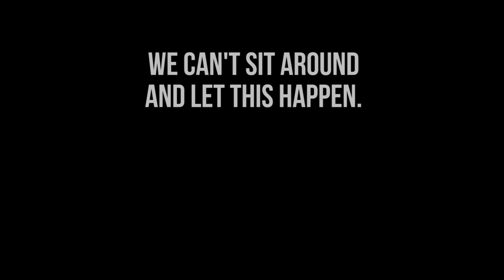America's F*cked Up Home Videos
America has a problem. Lets take a look at their home videos and see if we can see what's exactly wrong.

We believe in justice, and support equal and civil rights.

How you can be part of the solution and not the problem.

Charities and funds

The Liberty Fund
Reclaim the Block
I Run With Maud
Campaign Zero
Unicorn Riot
American Civil Liberties Union
Stand Up To Racism UK

Articles and resources to read

Anti-racism resources for white people (via Sarah Sophie Flicker and Alyssa Klein)

75 things white people can do for racial injustice (via Medium)
Ways to help (via Black Lives Matter)
“The Case for Reparations” by Ta-Nehisi Coates (from The Atlantic, 2014)
IG: George Floyd: How can I help from the UK? (via Das Penman)
IG: 10 steps to non-optical allyship (via Mireille Harper)
IG: Transform Allyship into Action: A Toolkit for Non-Black People (via Social Justice in Medicine Coalition at USC)

Twitter Thread: UK-based charities, organisations and platforms whose work aims to eradicate racial injustice (Via Black Ballad)
IG: Brilliant Black-owned businesses to buy from in the UK (via Emily Ames)
Twitter Thread: Advice for companies from Sheree Atcheson, Monzo’s Head of Diversity and Inclusion (Via Sheree Atcheson)

Books
I’m Still Here by Austin Channing Brown
Natives by Akala
Dark Days by James Baldwin
Diversify by June Sarpong
How To Be Antiracist by Ibram X. Kendi
Don’t Touch My Hair by Emma Dabiri
White Supremacy and Me by Layla F. Saad
The New Jim Crow: Mass Incarceration in the Age of Colorblindness by Michelle Alexander
Freedom Is A Constant Struggle by Angela Davis
They Can’t Kill Us All by Wesley Lowery
Your Silence Will Not Protect You by Audre Lorde
White Girls by Hilton Als
Brit(ish) by Afua Hirsch
Black and British: A Forgotten History by David Olusoga
The Good Immigrant, edited by Nikesh Shukla

1619 by The New York Times
Code Switch by NPR
People and organisations to follow
Entry Level Activist
Gal-dem
Color Of Change
Equal Justice Initiative
We the Urban
Munroe Bergdorf
Mona Chalabi
Asai Takeaway
Inquest Org
BlackVisions
Lee Merrit (Civil Rights Lawyer)